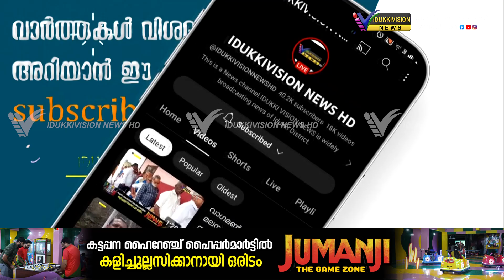കട്ടപ്പന നഗരസഭയിൽ ട്രാഫിക് റെഗുലേറ്ററി കമ്മറ്റി ചേർന്നു